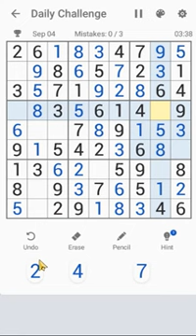Sudoku Free Classic Puzzles Android | Daily Challenge September 4, 2021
Sudoku Puzzle September 4, 2021 Daily Challenges
Beetles Games Studio
Solution for Sudoku Puzzle Free Daily Challenges
04/09/2021 | Tutorial Sudoku Puzzle | Daily Challenges
Sudoku  -  Puzzles  -  Free  -  Classic - Android